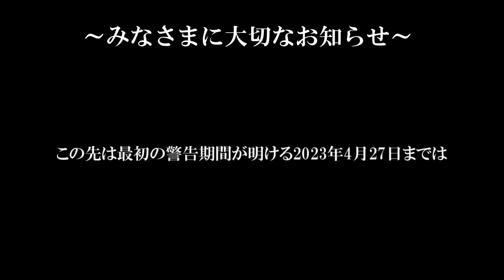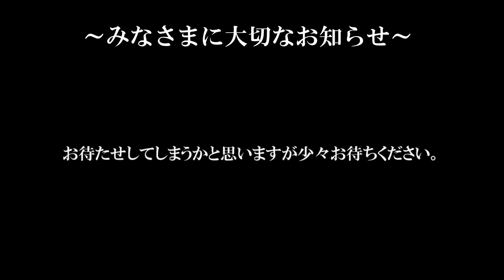～みなさまに大切なお知らせ～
2023年2月22日にB'zの動画が削除されました。
2023年1月27日に続いて二つ目です。

削除されてから90日間警告期間があります。
この警告期間が明けるまでに合計3度警告を受けると
強制的にこのチャンネルを閉鎖することになってしまいます。

そうなってしまうと今までかけた時間と労力が無駄になってしまうので
まず過去にアップした動画の番組名を伏せることにしました。

それと再生回数の多い動画や削除される危険のある動画を
近日中に「限定公開」にします。

「限定公開」の場合、動画のURLがわかれば見ることができます。
見たい動画のブックマークをお願いします。

この先は最初の警告期間が明ける2023年4月27日までは有名音楽番組への出演動画の公開は控え
当たり障りのない動画（元々You Tubeを始めたきっかけはギターコード譜のリクエスト用にネットにない音源をアップすることでした）を中心にスローペースでアップしていきます。

需要はないと思いますが「歌ってみた動画」でも作ってみようかな。。

警告が明け次第「限定公開」を解除して出演動画の公開を再開しようと思います。
お待たせしてしまうかと思いますが少々お待ちください。